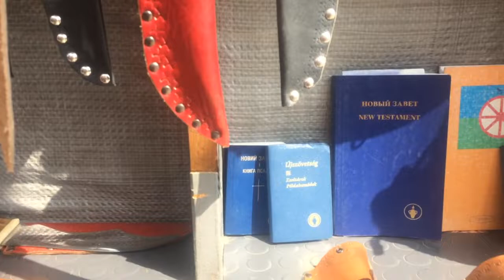Werbevideo: Auf dem Markt beim Messermacher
Ich weiß selber nicht, wie das Video heißen soll. Aus Interesse habe ich diesen Mann ausgefragt und die in Erfahrung gebrachten Dinge am Ende in diesem Video festgehalten.

Zum Messerstahl:

9ХФМ - kommt als Sägeblattstahl vor, mit Federwirkung und 60 HRC

ХВГ - Blattfederstahl aus MB200 + Chrom und Vanadium und noch etwas, das ich nicht verstehe. Er härtet ihn auf ca. 59 HRC